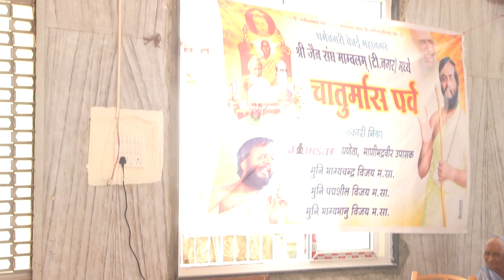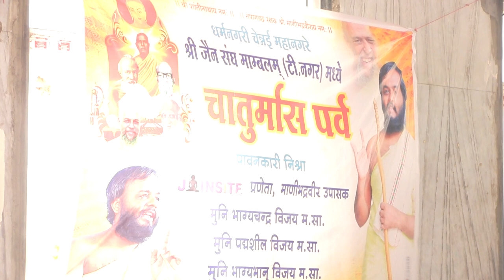Pravachan Of Guruedev Bhagyachandra Vijayji Maharaj Saheb